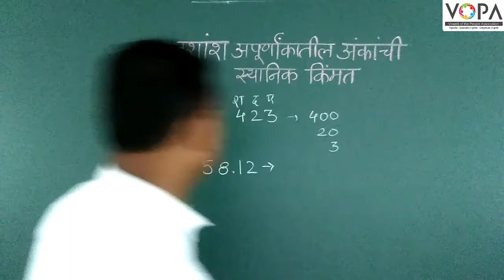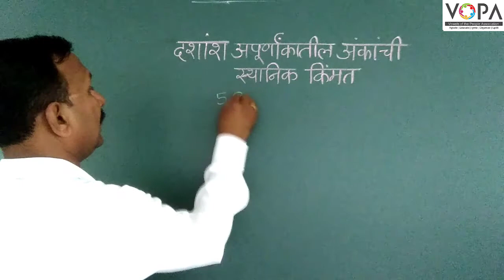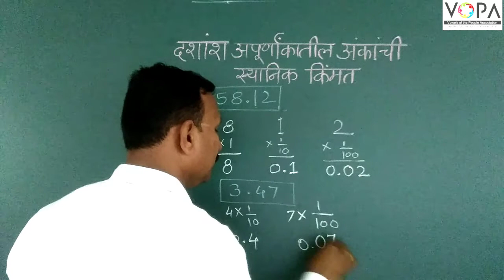5th | Maths | Chapter 9 | दशांश अपूर्णांक | अंकांची स्थानिक किंमत | V-School